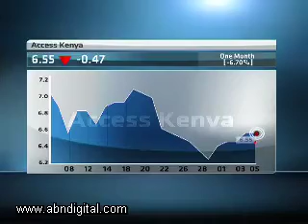Access Kenya Interim Results with MD Kris Senanu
Access Kenya Group Limited has released its first half results, posting an Eearnings Per Share growth of 101.3% to KES 0.30. The company noted that a decline in IT revenues was the main reason for the decline in the combined internet and IT sales. For more detail, ABN's Samantha Loring joined on the line by Kris Senanu, Managing Director of Access Kenya.